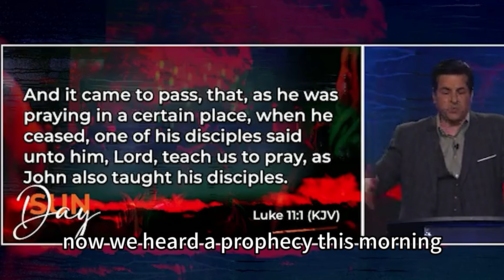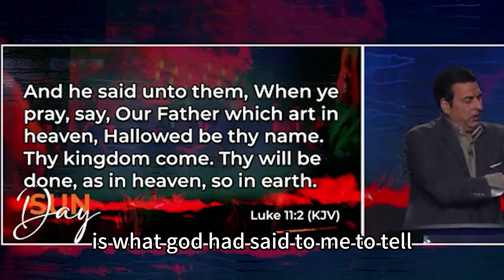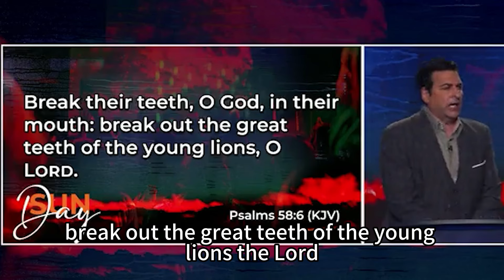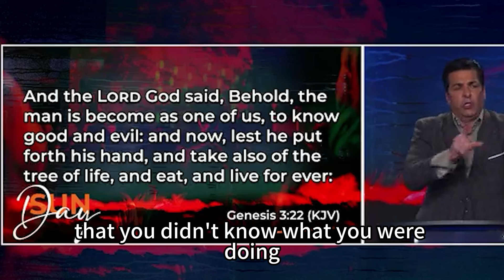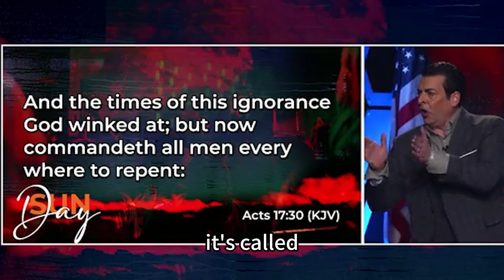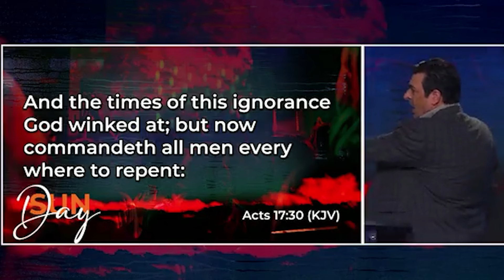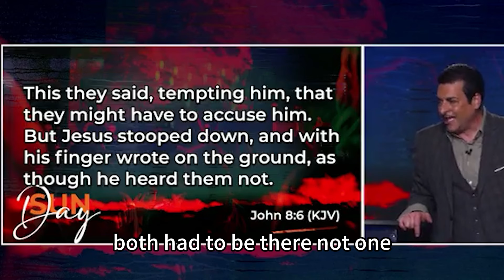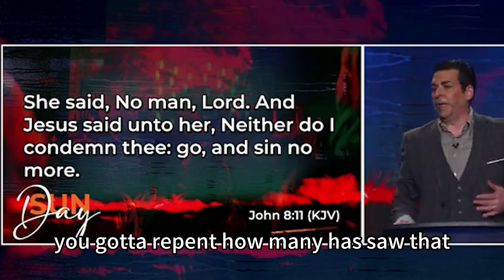Hank Kunneman PROPHETIC WORD| [ STUNNING PROPHETIC ] OUR NATION WILL RISE AGAIN!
VIDEO : [ STUNNING PROPHETIC ] OUR NATION WILL RISE AGAIN!